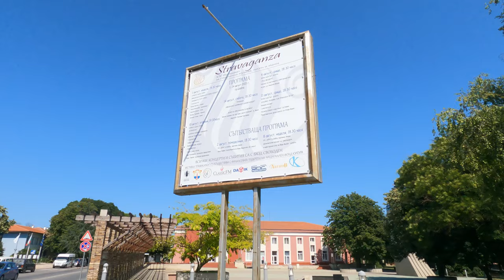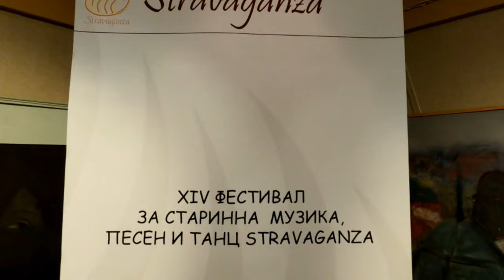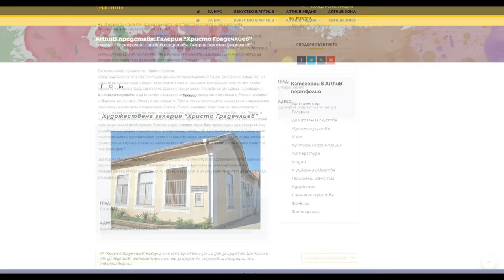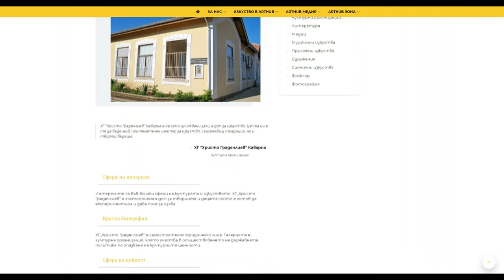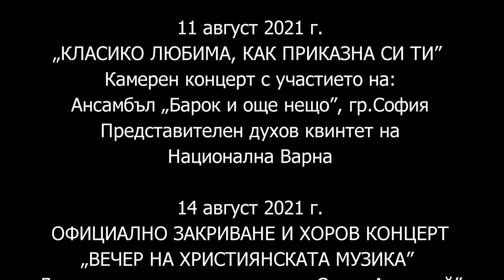XIV фестивал STRAVAGANZA - Шабла 2021 година